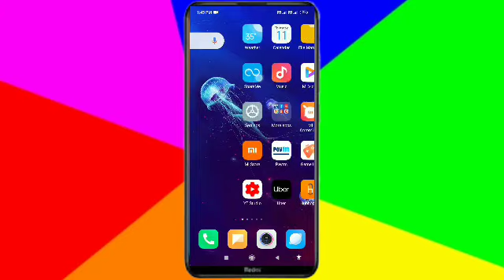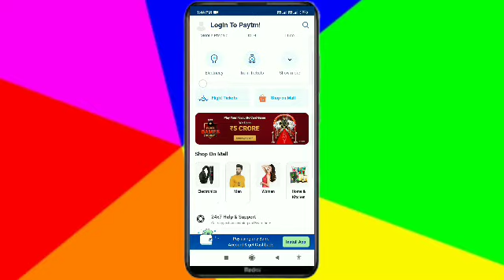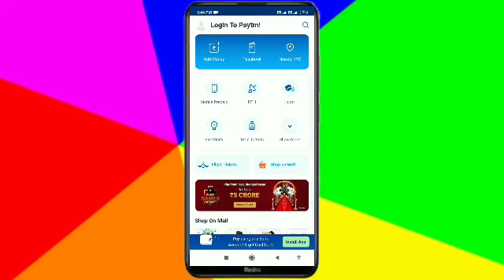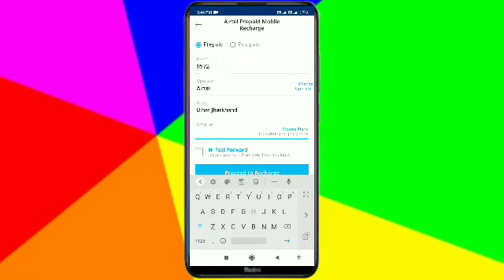Kisi bhi mobile number ki id kaise nikale | SIM Ka company kaise pata kare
Kisi bhi mobile number ki id kaise nikale |

video ko like karke jarur batana